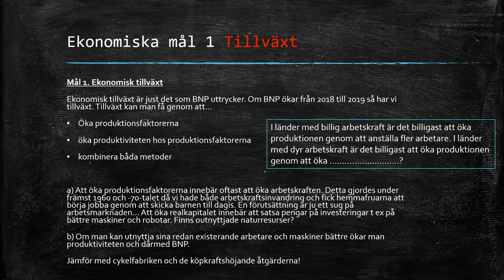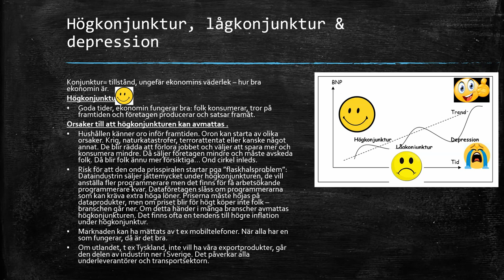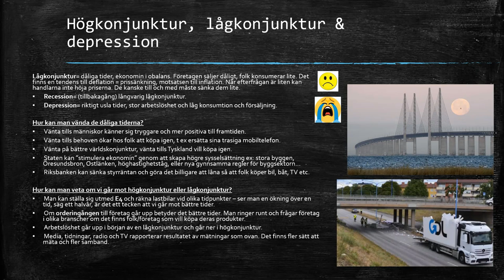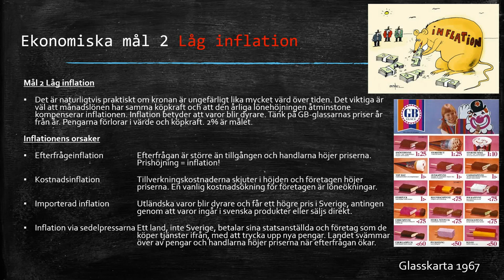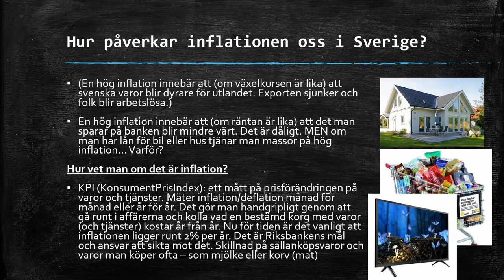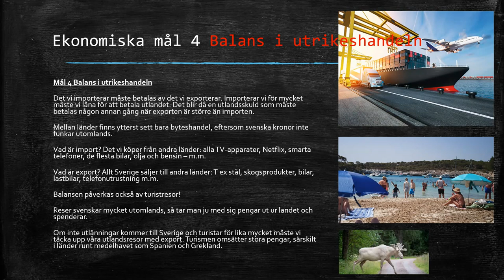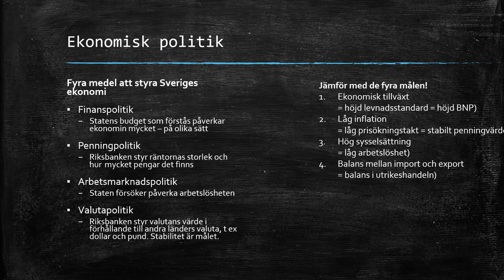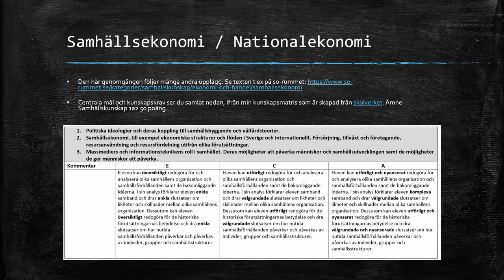Film PP Samhällsekonomi del 4 av 4 FinaleS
Högre ljudnivå!